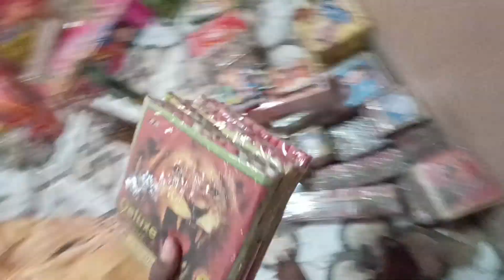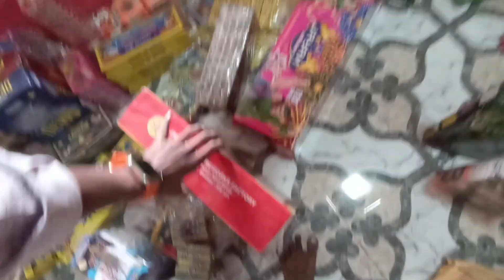diwali special Vlog 🎇